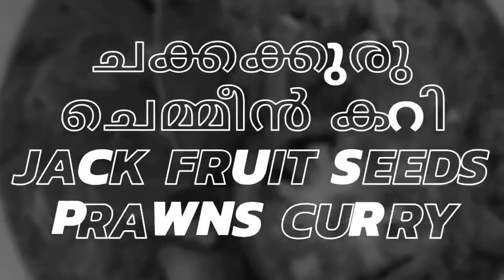ചെമ്മീൻ ചക്കക്കുരു കറി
Prawn jackfruit seeds curry with coconut milk  / kerala style